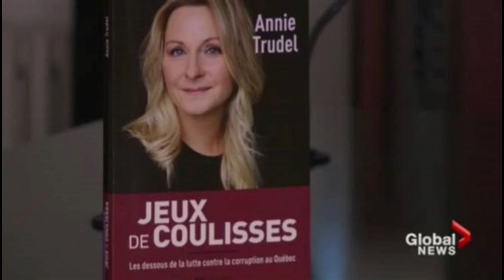Citoyens au Pouvoir Transparence démocratique ou de l’état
Entrevu entre Jacques Gosselin  candidat de Citoyens au pouvoir du Québec dans Laviolettes-Saint-Maurice et Guy Jr Bilodeau supporter de Citoyens au pouvoir du Québec le 8 juillet 2018.

Transparence démocratique (ou de l’état): Est en vigueur en Suède depuis 1766 et est rendu beaucoup plus accessible et moins couteux depuis qu’internet existe. Pernet par exemple à tous les citoyens de consulter les relevés d’impôt des élus et des fonctionnaires de meme que les chiffres des société d’état. Imaginez ça ici, avoir accès aux chiffres d’affaire de Lotto Québec, la SAQ et Hydro Québec ainsi que les dépenses des cadres etc… Ceci permet entre autre des rappel à l’ordre ou meme le renvois des fautifs; c’est un outils formidable contre la corruption et les abus. On a juste à penser au scandale des commendites ou encore à la Lieutenante Gouverneure Me Lise Thibault. En Suède, les hauts fonctionnaires mangent dans les cantines de quartiers, vont travailler en vélo et voyage en classe économique. Là on est loin du Québec où les politiciens ont des chauffeurs privés et des repas gastronomiques hors de prix où l’alcool coule trop souvent à flot.
     Pour terminer brièvement, ce sont des outils démocratiques extraordinaires que vous propose Citoyens au pouvoir du Québec. Ces outils peuvent faire en sorte d’obliger les politiciens à tenir leur promesses, à les destituers en cas de fautes et à éviter que des lois ou des transactions en défaveur du peuple soit passées sans avoir votre accord. Citoyens au pouvoir du Québec est le seul parti au Québec à vous offrir cette oportunité de véritable démocratie et d’en avoir le plein controle. Rien est impossible avec Citoyens au pouvoir. Tous ce que vous offre les autres parties, Citoyens au pouvoir vous l’offre. Par exemple si les souvrainistes voulaient un référendum sur la souveraineté du Québec, ils n’auraient qu’à faire une initiative populaire, faire une petition recueillant 100 000 signatures et passer au vote populaire par referendum, ensuite c’est la voix du peuple qui tranche, à savoir si ça passé ou si ça passé pas. C’est toujours la majorité qui va l’emporter. Voter pour Citoyens au pouvoir du Québec, c’est voter pour vous!

Rédigé par Guy Jr Bilodeau le 7 juillet 2018.